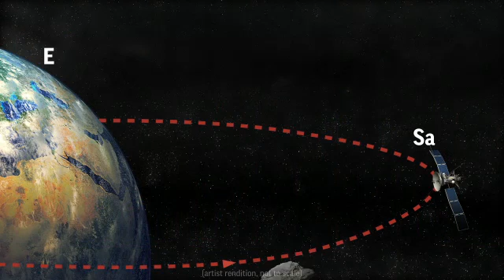Asteroid "2012 DA14" Comes Closest to Earth (2013-2-15)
"2012 DA14" comes closest to Earth on 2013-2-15 Fri 2:25 pm ET
Astronomers say there is no chance that the 150-foot wide asteroid will hit Earth.
It will be the closest known flyby for an object of its size.

"2012 DA14" 於 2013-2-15 星期五 2:25 pm ET最接近地球
天文學家說，這顆寬 150呎的小行星撞擊地球的機會極微。
"2012 DA14"是記錄之中，有這麼大而飛掠得最接近地球的小行星。